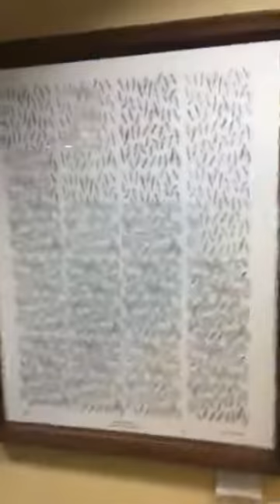Meet Dave Mueller: Founder of Paul Henry's Art Gallery and Provider of greenCOW's Art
Story time with Dave Mueller!